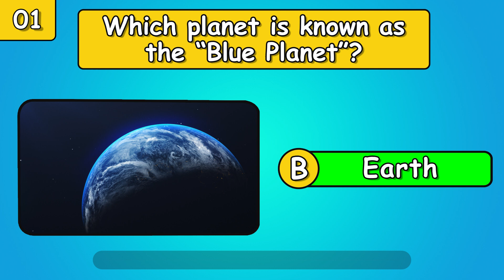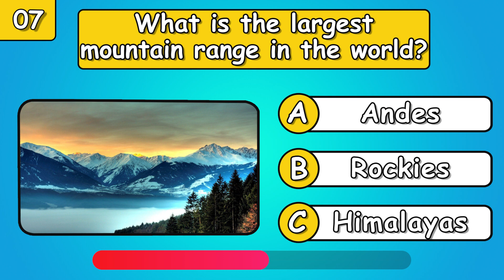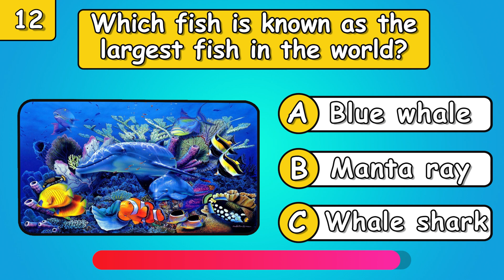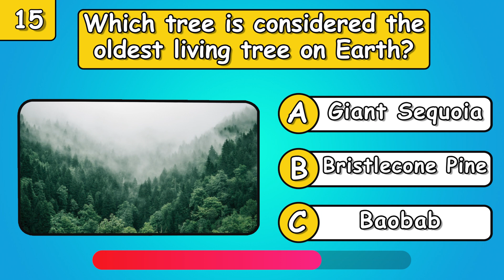General Knowledge Quiz EP:05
Hello wisdom seekers ! . In this video we have included 15 questions. Are you ready to check your general knowledge? Then take this quiz.

Questions
1. Which planet is known as the "Blue Planet"?
  a. Uranus
  b. Earth
  c. Mars
2. What is the national animal of Australia?
  a. Kangaroo
  b. Koala
  c. Platypus
3. Who wrote the play "Hamlet"?
  a. William Shakespeare
  b. Oscar Wilde
  c. George Bernard Shaw
4. Which country is known as "The Land Down Under"?
  a. United States
  b. Canada
  c. Australia
5. Who was the first person to step on the moon?
  a. Neil Armstrong
  b. Buzz Aldrin
  c. Yuri Gagarin
6. Which sport is considered the most famous sport worldwide?
  a. Football (Soccer)
  b. Basketball
  c. Cricket
7. What is the largest mountain range in the world?
  a. Andes
  b. Rockies
  c. Himalayas
8. Who discovered penicillin?
  a. Alexander Fleming
  b. Louis Pasteur
  c. Marie Curie
9. What is the national flower of India?
  a. Rose
  b. Lotus
  c. Orchid
10. What is the chemical symbol for iron?
  a. I
  b. Ag
  c. Fe
11. What is the currency of Brazil?
  a. Peso
  b. Real
  c. Euro
12. Which fish is known as the largest fish in the world?
  a. Blue whale
  b. Manta ray
  c. Whale shark
13. Who won the 2022 FIFA World Cup?
  a. Brazil
  b. Germany
  c. Argentina
14. Which country is famous for the Great Wall?
  a. China
  b. Italy
  c. Egypt
15. Which tree is considered the oldest living tree on Earth?
  a. Giant Sequoia
  b. Bristlecone Pine
  c. Baobab
Follow Smartify on social media 👉

Timestamps
0:00 Intro
0:09 Which planet is known as the "Blue Planet"?
0:23 What is the national animal of Australia?
0:35 Who wrote the play "Hamlet"?
0:49 Which country is known as "The Land Down Under"?
1:03 Who was the first person to step on the moon?
1:16 Which sport is considered the most famous sport worldwide?
1:29 What is the largest mountain range in the world?
1:43 Who discovered penicillin?
1:57 What is the national flower of India?
2:11 What is the chemical symbol for iron?
2:25 What is the currency of Brazil?
2:38 Which fish is known as the largest fish in the world?
2:52 Who won the 2022 FIFA World Cup?
3:05 Which country is famous for the Great Wall?
3:19 Which tree is considered the oldest living tree on Earth?